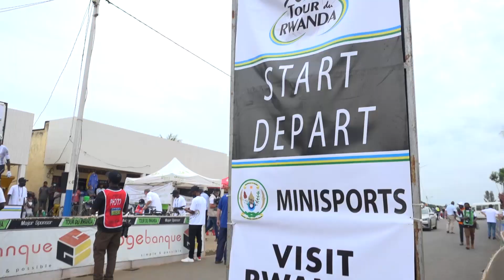Tdwanda2021 ETAPE 5 NYAGATARE - KIGALI